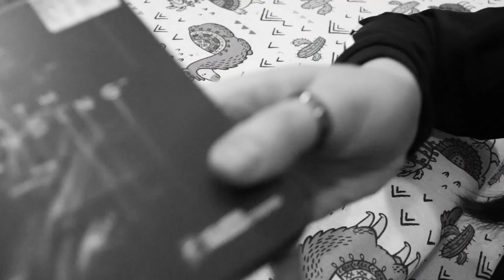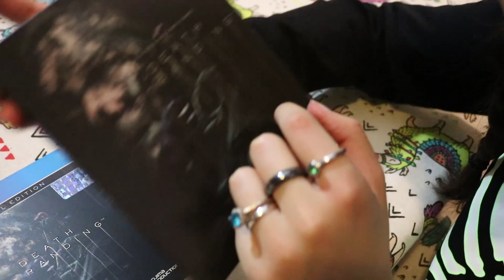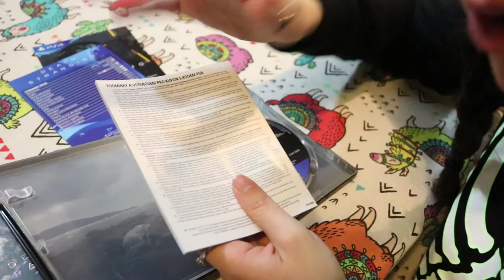UNBOXING DEATH STRANDING SPECIAL EDITION